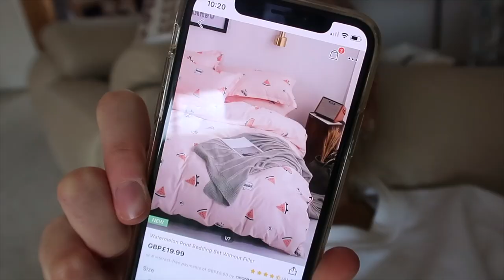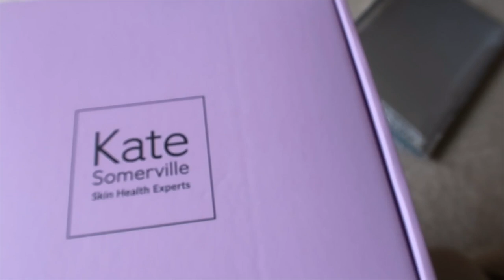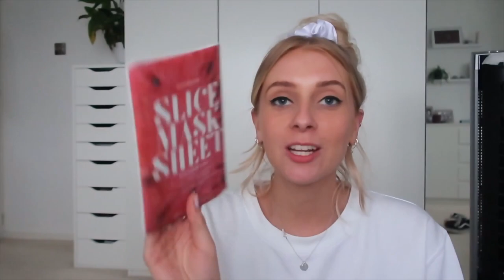THE FIRST PUPPY VLOG 😍 lockdown vlog #11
here is the content absolutely no one signed up for 💗 ur welcome xx

sunny’s pink harness
sunny’s red training lead
the kinder bueno blondie was from @traybakes_and_treats on insta 😍
heart shaped sunglasses
dog bows: @charlie.noodles on insta
iconic london sheer blush in shade ‘rose riot’
sunny’s lickimat